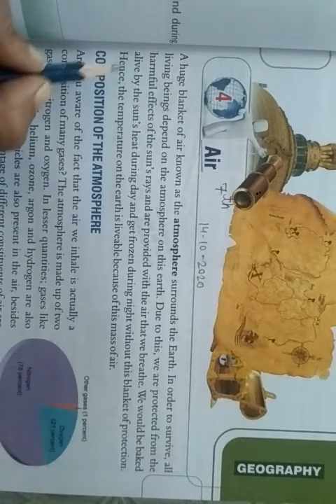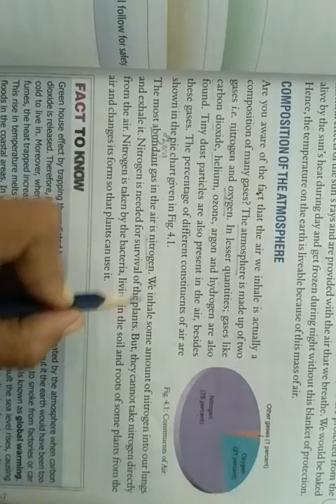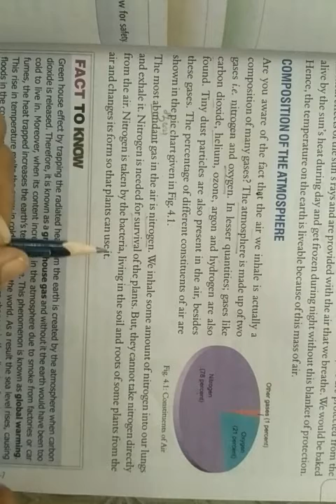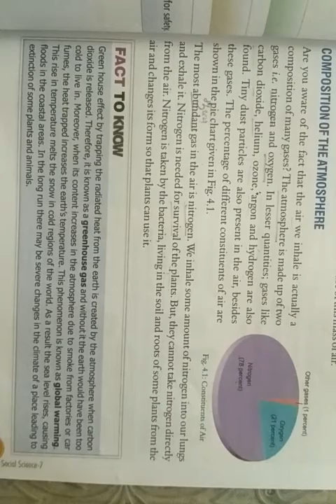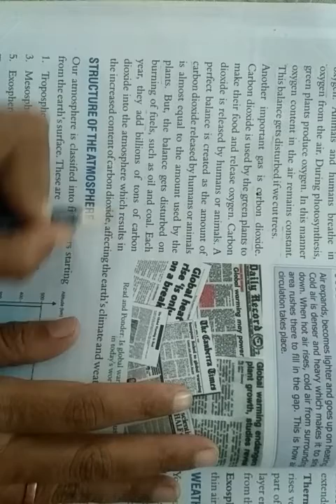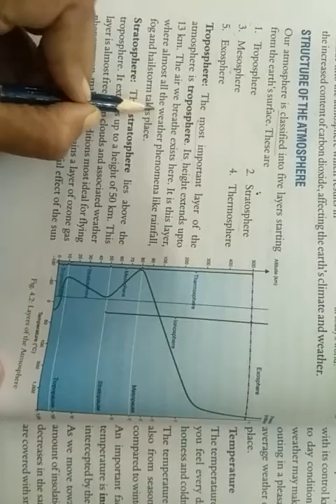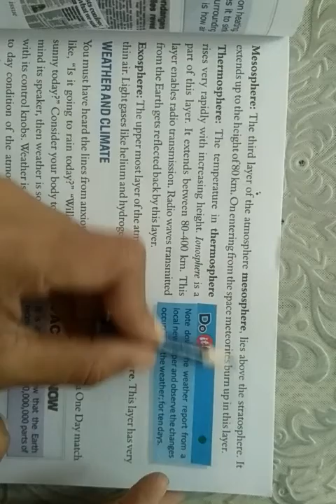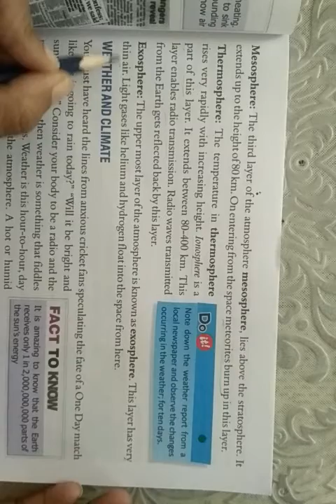Class 7 Geography-Ch.4 part 1